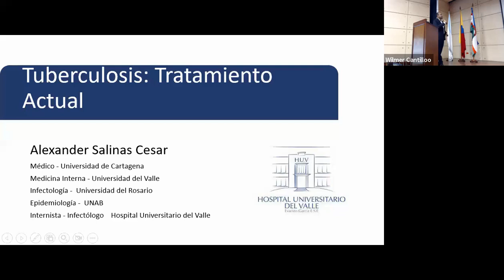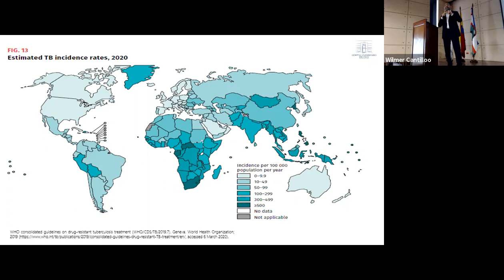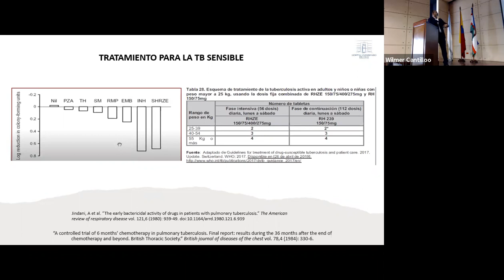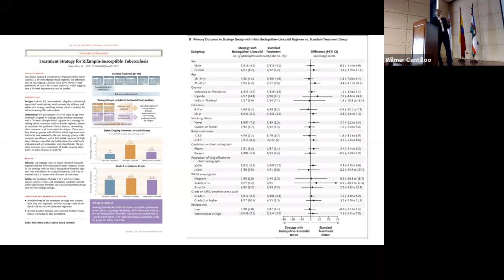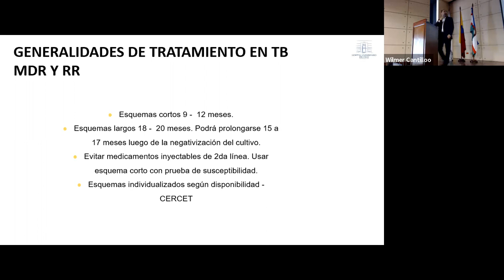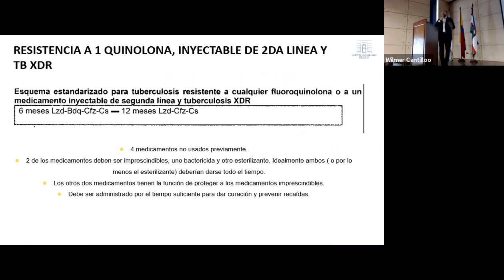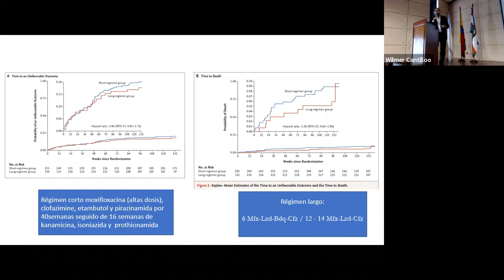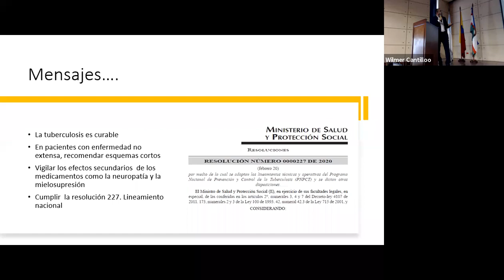Tratamiento Actual Tuberculosis